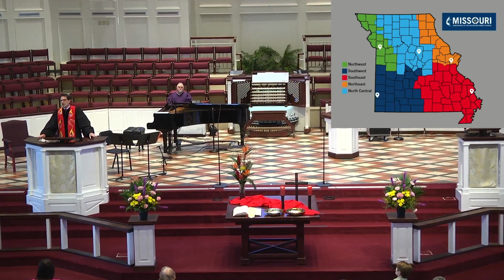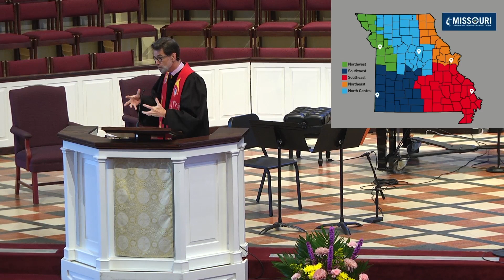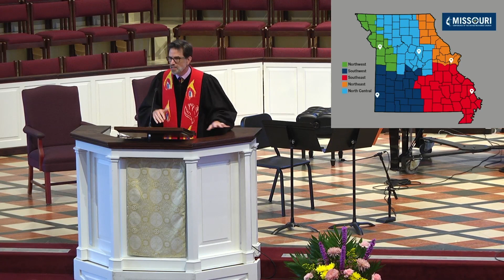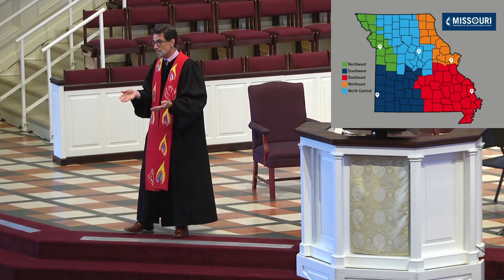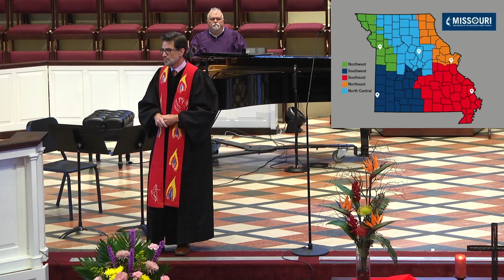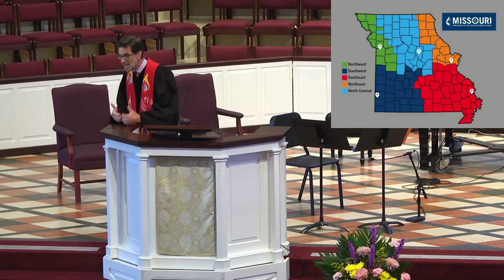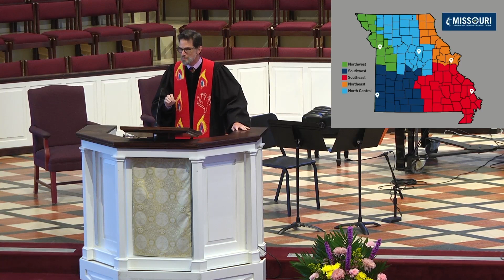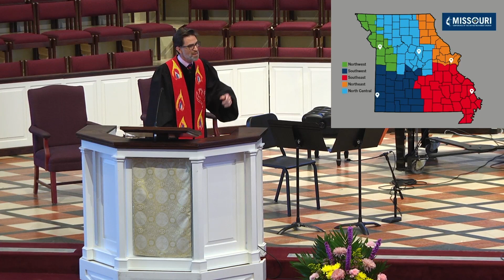Unity is Worth It, Rev. Andy Bryan, June 19, 2022.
Ephesians 4:1-16. One sometimes hears the phrase “unity for unity’s sake.” It is often used as a critique, to indicate that a group with irreconcilable differences need not stay together just for the sake of staying together. And yet Scripture says that to “maintain the unity of the Spirit” is one of the ways we can live “in a manner worthy of the calling to which we have been called.” There is intrinsic value in unity, if it is truly Holy Spirit inspired.